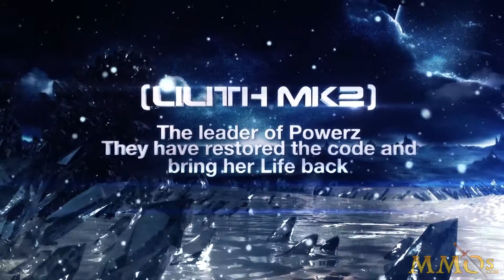S4 League - Season 7 Cyborgs Update Trailer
for S4 League reviews, videos, and screenshots!